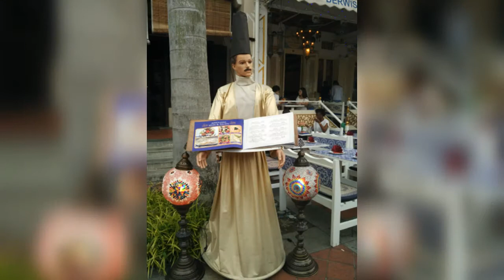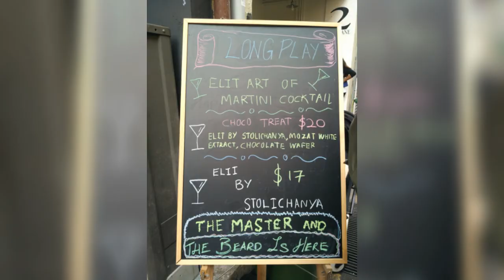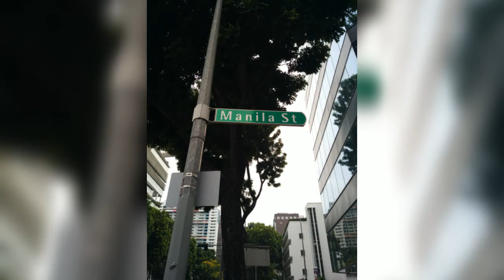Kampong Glam, Arab Street, Singapore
Centred on busy Arab Street, Kampong Glam is known as Singapore’s Muslim Quarter. Its 19th-century shophouses have been turned into stores selling textiles and casual restaurants serving spicy Malay and global fare. Notable landmarks here include the golden domed Sultan Mosque and the Malay Heritage Centre, where exhibits focus on local history. Clothing boutiques, street art and trendy cafes line Haji Lane. ― Google